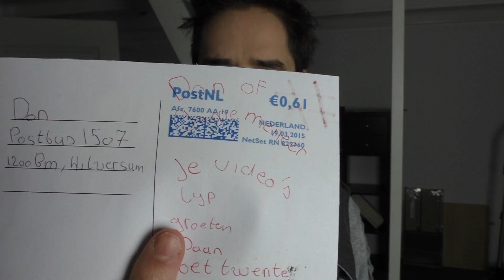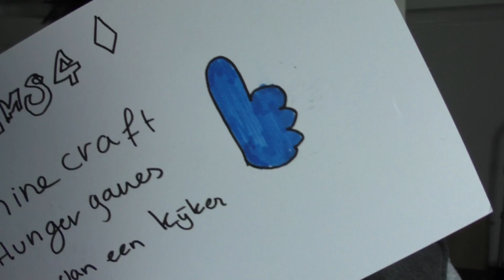ANTWOORDEN VAN DE 5 STELLINGEN! - GameMeneer Fanmail #16